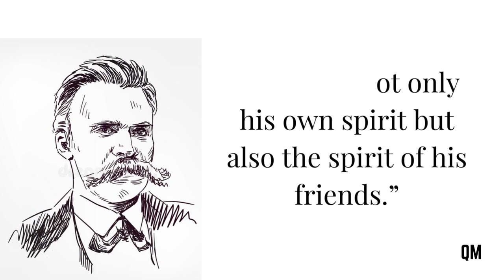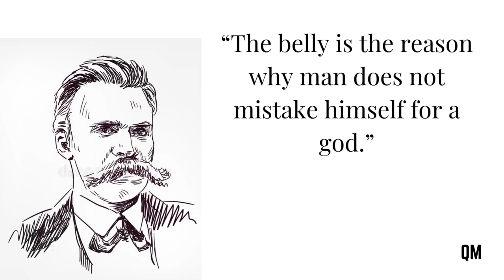Nietzsche's quotes for the REAL MEN | Quote Maven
Friedrich Wilhelm Nietzsche (15 October 1844 – 25 August 1900) was a German philosopher, prose poet, cultural critic, philologist, and composer whose work has exerted a profound influence on contemporary philosophy. He began his career as a classical philologist before turning to philosophy. He became the youngest person ever to hold the Chair of Classical Philology at the University of Basel in 1869 at the age of 24. Nietzsche resigned in 1879 due to health problems that plagued him most of his life; he completed much of his core writing in the following decade. In 1889, at age 45, he suffered a collapse and afterward a complete loss of his mental faculties, with paralysis and probably vascular dementia. He lived his remaining years in the care of his mother until her death in 1897 and then with his sister Elisabeth Förster-Nietzsche. Nietzsche died in 1900, after experiencing pneumonia and multiple strokes.
Nietzsche's writing spans philosophical polemics, poetry, cultural criticism, and fiction while displaying a fondness for aphorism and irony. Prominent elements of his philosophy include his radical critique of truth in favor of perspectivism; a genealogical critique of religion and Christian morality and a related theory of master–slave morality; the aesthetic affirmation of life in response to both the "death of God" and the profound crisis of nihilism; the notion of Apollonian and Dionysian forces; and a characterization of the human subject as the expression of competing wills, collectively understood as the will to power.
Here is handpicked collection of his wisdom in the form of quotes.